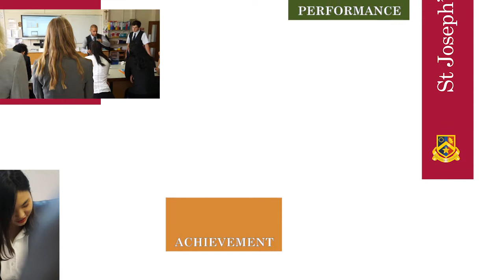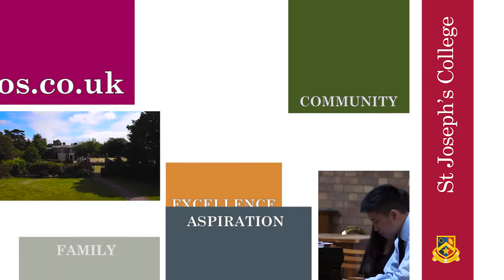Boarding Life at St Joseph's College, Ipswich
A flavour of boarding life at St Joseph’s College, Ipswich. The school is close to the city centre but nestled within a beautiful 60-acre campus, offering wide open green spaces and areas of woodland. The site is within easy reach of London and Cambridge.
Facilities include a state-of-the-art Sixth Form Centre, high tech classrooms, Sports Centre, Astroturf, Drama, Dance and Art studios and an eye-catching modern Chapel, large enough to hold the entire St Joseph’s family.
Full, weekly and flexi boarding is available in our two boarding houses, with students drawn from Suffolk and surrounding counties… and from across the world.